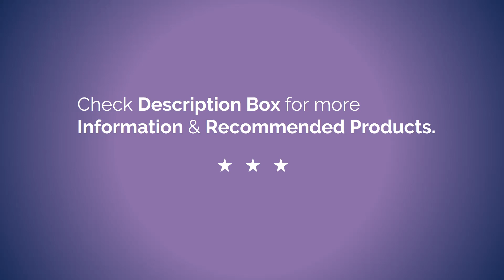5 Best Pet Beds in India with Price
Amazon Great Republic Day Sale 2024 Huge Discounts on Mobiles, Laptops, Smart watches, Beauty and Makeup Products and more... Live Sale & Today's Deals for You in Great Indian Festival List of Top 5 Pet Beds available in India with Price & Other Recommended Products below.

1. AmazonBasics Elevated Cooling Pet Bed

2. Fluffy's Luxurious Both Side Soft Dog/Cat

3. Petitude Ultra Soft Ethenic Designer

4. Jerry's Pet Products Super Soft Dual Round

5. AmazonBasics Padded Pet Bolster

Other Recommended Products:

1. Food & Feeding Bowl

Pedigree Wet Dog Food
Dog Feeding Bowl

2. Bathing & Grooming

Tick and Flea Control Shampoo
Pet Grooming Brush
Dog Bath Glove
Pet Shampoo
Daily Conditioner
Dog Dental Care
Dog Nail Cutter with Clipper
Ear Cleansing Solution

3. Cleaning Products
Coat Cleanser
Urinefree Odour and Stain Remover
Wound Healer - Scavon Spray, bactericidal action controls infections

4. Toys
Dog Toy Balls

5. Accessories
Tie-Out Cable/Leash for Dogs
Spiral Wrist Loop

6. All About Dog
Purchase, Care, Nutrition, Breeding, Behavior and Training Book (Barron's Complete Manuals)

Related Questions...
1. Which are the best orthopedic dog beds?
2. What kind of pet beds do your pets like?
3. What are the best online shopping for pet accessories?
4. Which is the best site for buying pets and pet-related products?